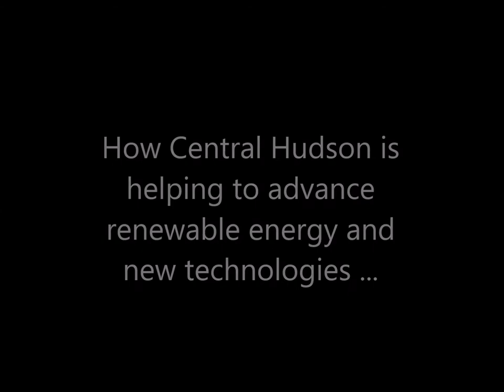Central Hudson President and CEO speaks to Ulster County Chamber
Michael Mosher, Central Hudson's President and CEO, highlighted important energy issues for more than 200 members of the the Ulster County Regional Chamber of Commerce at the organization's monthly breakfast on Dec. 19, 2017 in Kingston, N.Y. He discussed Central Hudson's modernization efforts and dedication to providing safe, reliable and affordable natural gas and electricity to customers throughout the Hudson Valley.